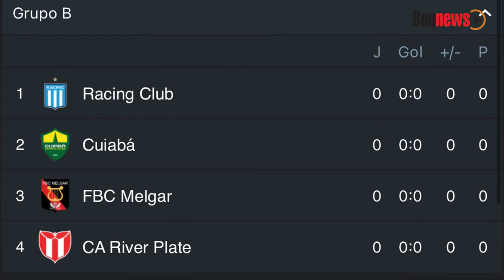Fase de Grupos da Copa Conmebol Libertadores e Copa Conmebol Sul-Americana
Os jogos da fase de grupos da Libertadores 22 ocorrerão de 5 de abril até 26 de maio.